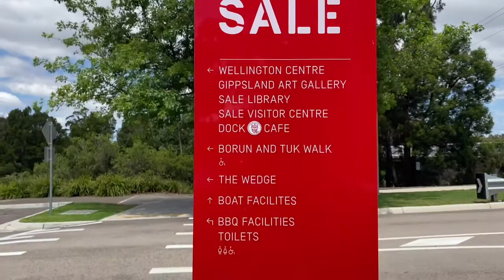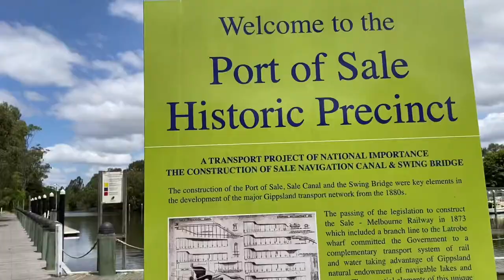PORT OF SALE || We visited Sale | SALE, GIPPSLAND | Explore Victoria, Australia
Music Credit